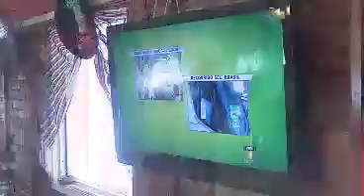Notivisa - Restaurantes mexicanos listos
También en Calexico se preparan para los juegos de las selección mexicana en donde el guacamole, salsa y frijoles no deben faltar